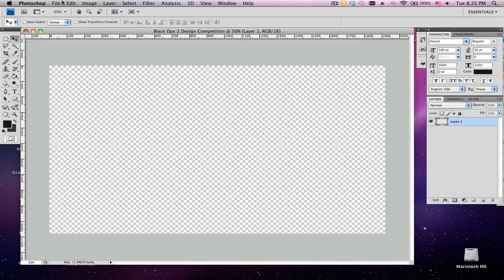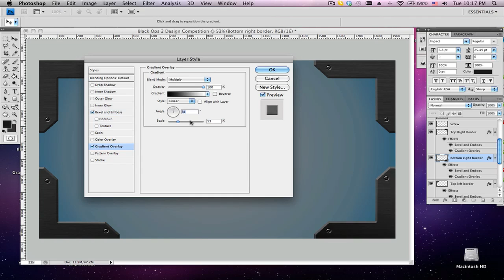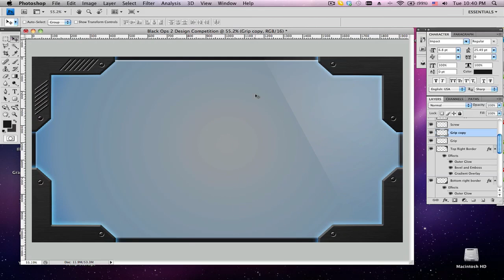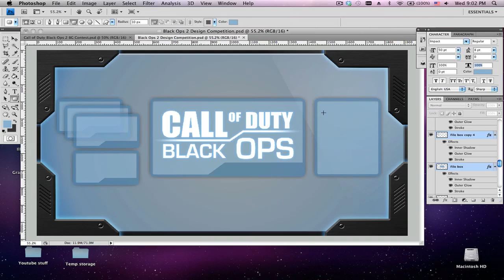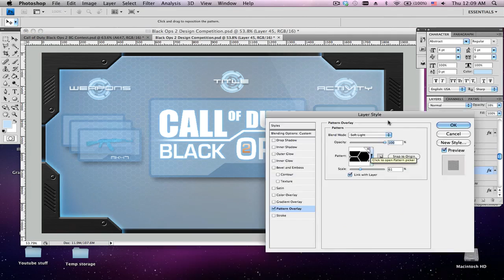Call of Duty Black Ops 2 Design Competition Entry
The grips are grips.

Thanks for holding this competition, Evan!
I hope everyone enjoyed the video and artwork!

Music created by myself